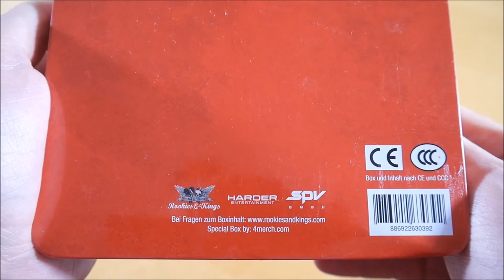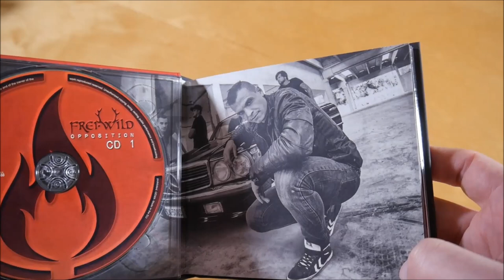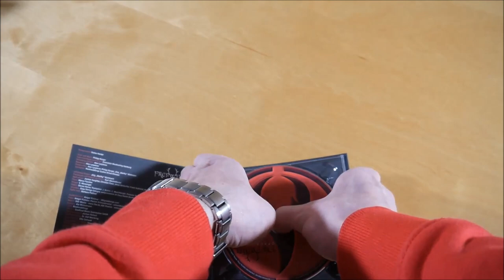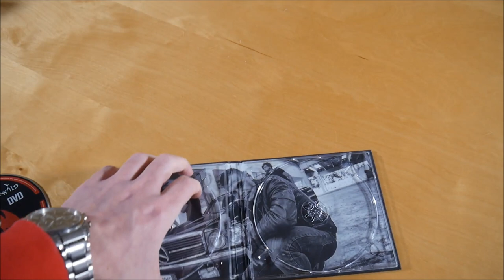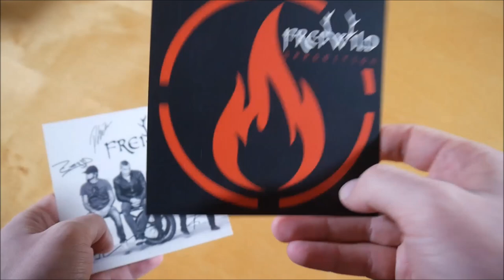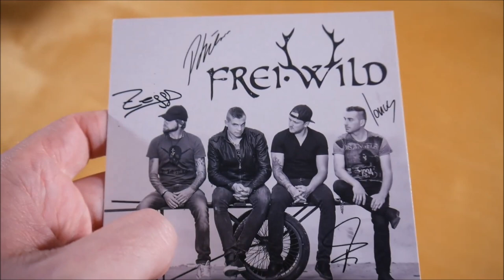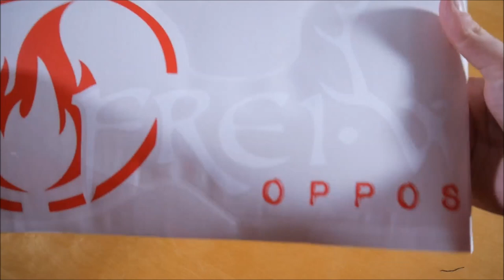Frei.Wild - Opposition Box Unboxing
In diesem Video zeige ich euch die Opposition Box von Frei.Wild.

► ALBUM INFOS
Frei.Wild – Opposition
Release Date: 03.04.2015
Kaufpreis: 49,99 €

Opposition Box Inhalt:
- Album
- Bonus CD
- DVD
- Patch
- Taschenlampe
- Sprühschablone
- Fahne
- Heckscheibenaufkleber

Opposition Tracklist:
01. Intro
02. Wir brechen eure Seelen
03. Allein, ohne Dich, bei Dir
04. Ich will Dich irgendwann verlieren
05. LUUA - Rock'n Opposition
06. Wenn die Erinnerung erwacht
07. Hab keine Angst
08. Akzeptierter Faschist
09. Es braucht nicht viel, um glücklich zu sein
10. Nichts kommt schlimmer als erwartet
11. Morgen wird alles besser
12. Hör, was das Herz Dir sagt
13. Du bist sie (Die Einzige für mich)
14. Unvergessen, unvergänglich, lebenslänglich
15. Selig oder Sünder
16. Für Glaube, für Liebe, für Hoffnung
17. Lass Dich gehen
18. Alles um uns ist still
19. Weil ihr gerne Kriege führt
20. Auge um Auge, Zahn um Zahn
21. Wie ein schützender Engel
22. Feste fallen, wie sie fallen, aber landen tun sie hart
23. Sein oder nicht sein
24. Ich bin neu, ich fange an
25. Zusammen und vereint
26. Die Band, die Wahrheit bringt